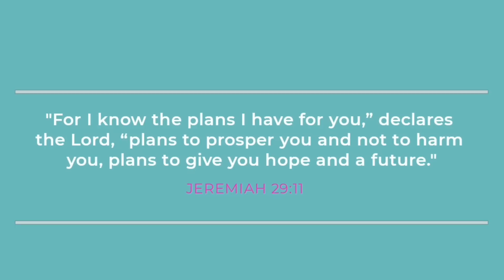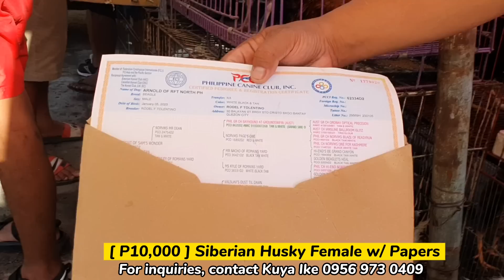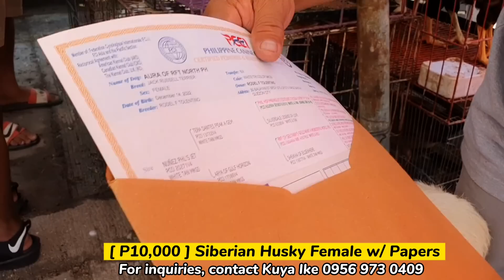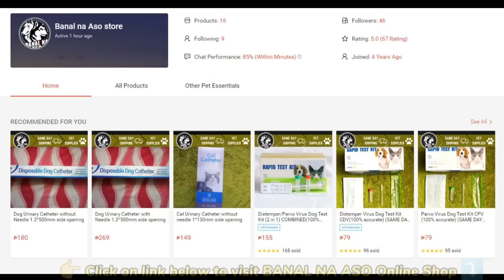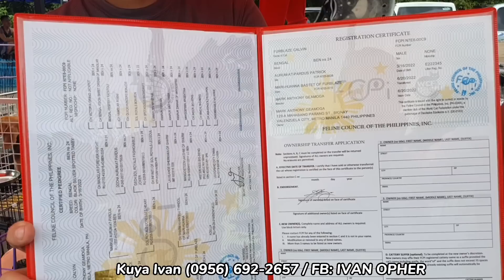INTERNATIONAL CHAMPION CORGI | 8K LANG! PAG DI LEGIT PWEDE ISULI |QUALITY POODLE | BOCAUE PET MARKET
P4,500 LANG! MAY MATALINONG GUARDOG KA NA! | PINAKAMURANG DOBERMAN, LABRADOR AT GERMAN SHEPHER

2K LANG MAY MAGANDANG PUPPY KA NA! | P3,500 LANG BEAGLE | P2,500 LHASA APSO |BAGSAK PRESYONG PUPPIES